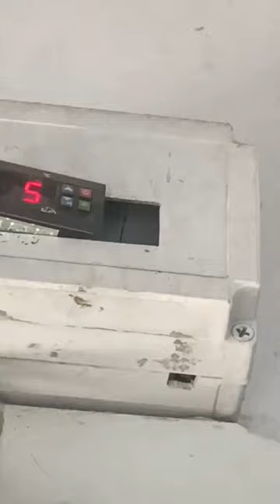Part-1 Milk Both Vlog Jiske Andar Kiya System Hai Ye Har Koi Nhi Janta